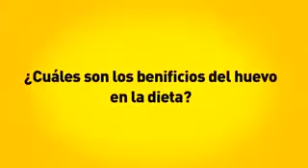HUEVO Y SALUD 13 ¿Cuáles son los beneficios del huevo en l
El Comité Nacional Sistema Producto Aves te invíta a su sitio y ver más información para ti.